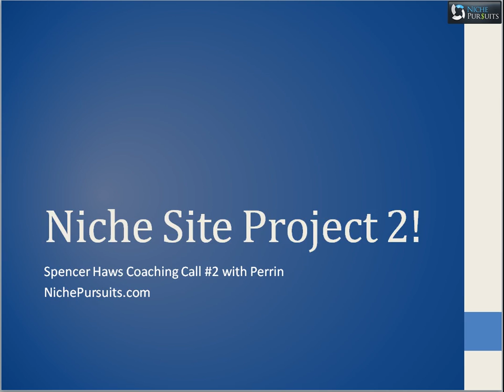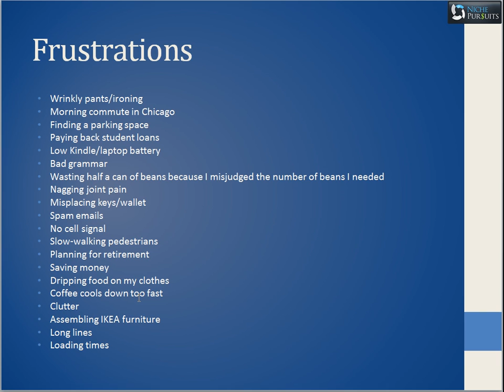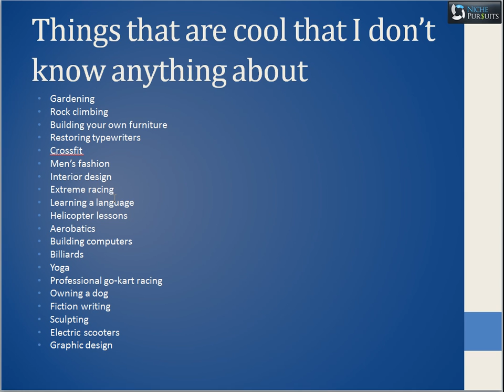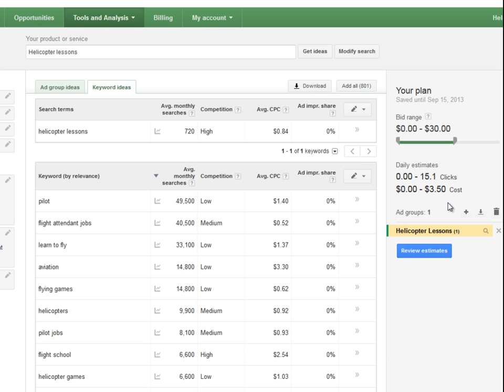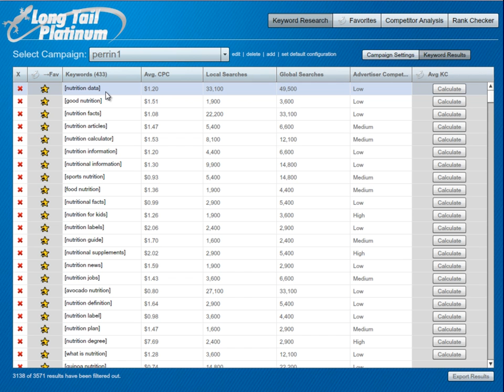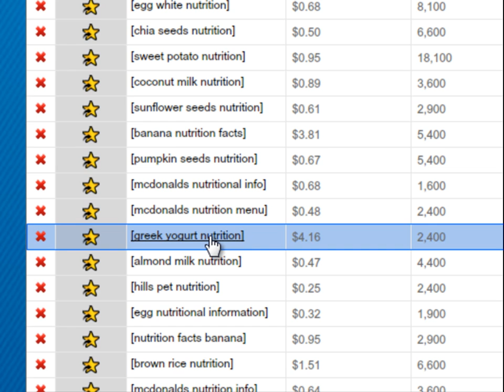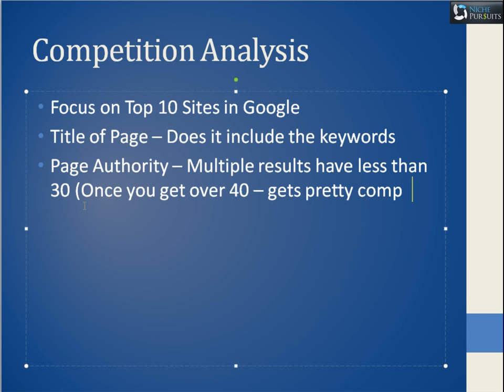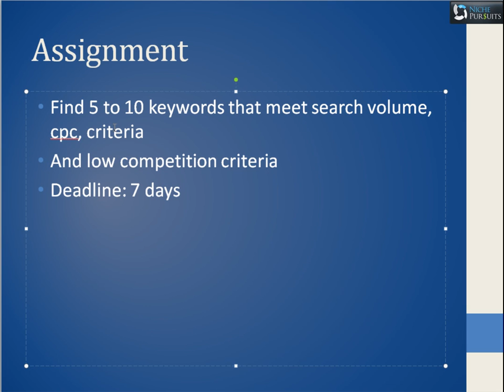Keyword Research for Niche Sites: Coaching Call 2 for NSP2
- My second coaching call with Perrin, to walk him through all the steps of how to do keyword research for niche sites.  In particular, we cover how to brainstorm for seed keyword ideas, how to use the Google keyword planner, and then also how to use Long Tail Pro to find keyword ideas.

We also dig in to how to analyze the top 10 results of Google to determine how competitive a given keyword is.  Enjoy!